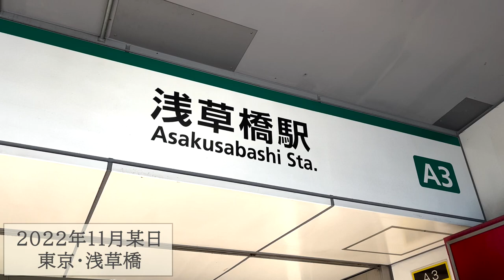結婚式の前撮り１日密着＠東京駅・丸の内【ウェディングフォト】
東京駅・丸の内エリアでの【結婚式前撮り】に密着！
ご新郎ご新婦様のヘアメイクの様子や、どんな風に撮影が進んでいくのか、
普段は見れない撮影の裏側を動画にまとめました。

00:00 オープニング
00:10 ご来店
00:19 ご新婦様お支度
01:19 ご新郎様お支度
02:39 カメラマンと打ち合わせ
04:06 撮影　三菱一号館美術館
05:18 撮影　丸の内エリア
06:04 東京駅で家族撮影
06:40 撮影　和田倉門
07:22 撮影　丸の内イルミネーション
07:53 撮影　東京駅
09:39 撮影終了
東京・浅草橋 ブライダルフォトスタジオ【24towedding】

DRAMATIC LIFE
A DRAMATIC MOMENT
写真を残すことはもしかしたら
ただの記録なのかもしれない
でもその一枚に一生を賭ける
クリエイティブチーム

それが24towedding

私たちにしか魅せれない美しさを💄